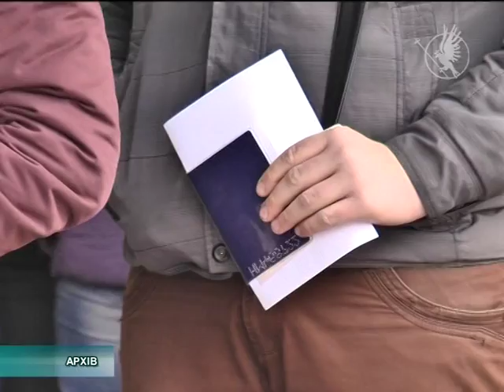ЗНО – допомога в реєстрації | Телеканал Новий Чернігів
У Чернігові відкрили пункт допомоги учасникам незалежного оцінювання.